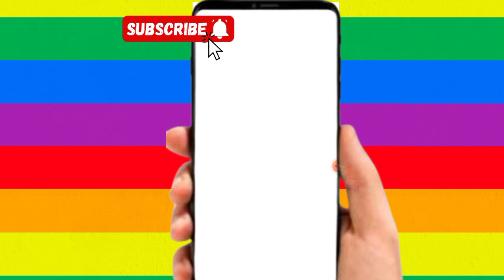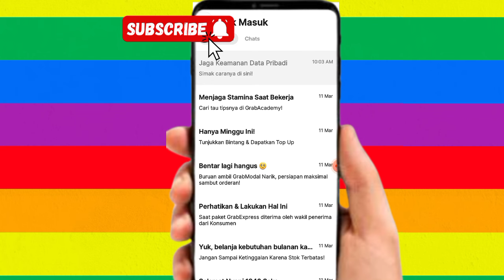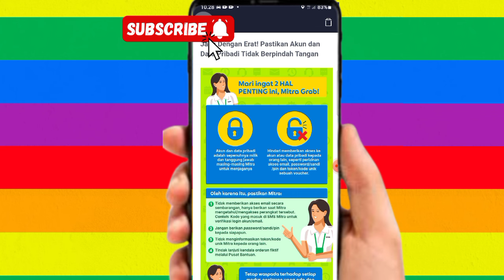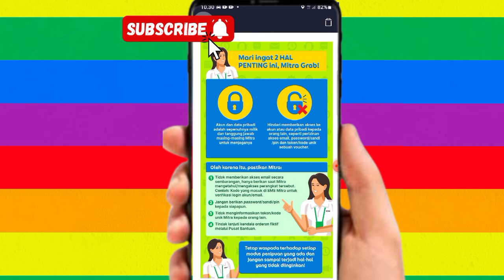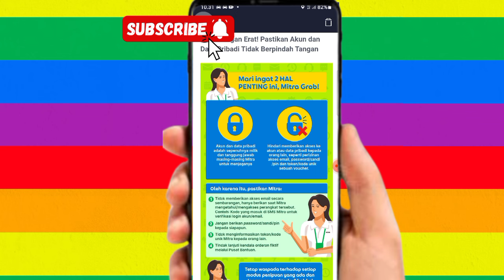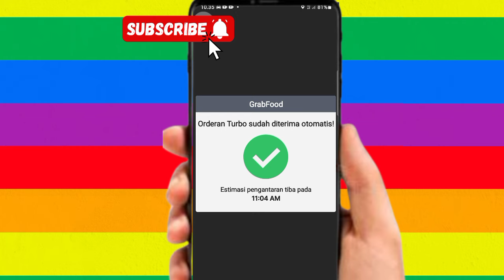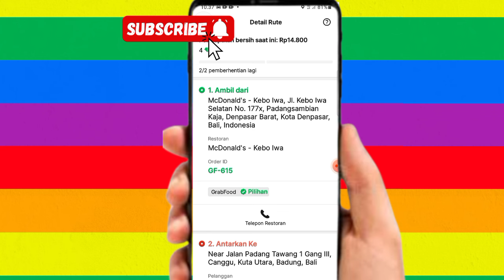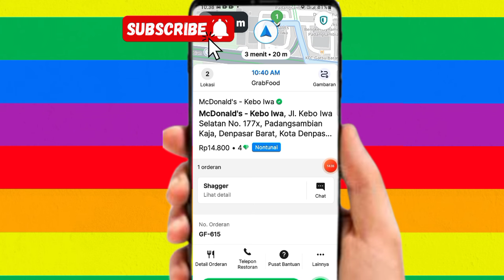Onbid Grab Driver di Hari Pertama Bulan Suci Ramadhan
Onbid di hari pertama bulan suci Ramadhan
Orderan bener bener anyep hari ini delay Order ber jam-jam ternyata akun minta di resfres setelah libur 4 hari

di video juga membahas motif tentang wajibnya untuk menjaga akun Grab Driver agar akun kita tidak pindah ke tangan orang lain